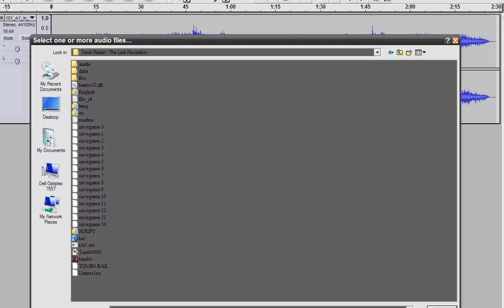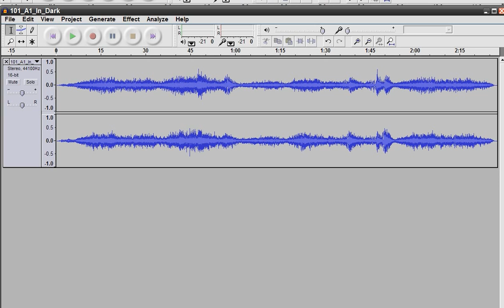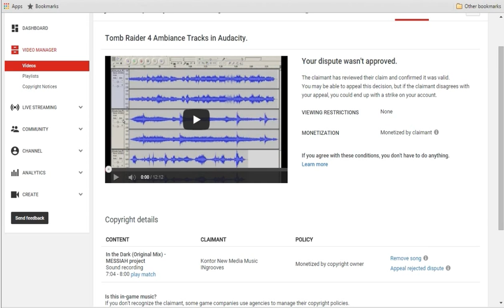Tomb Raider 4 Ambiance Copyright Claim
One ambiance track,The tomb of Seth is copyrighted to other people in tomb raider 4.